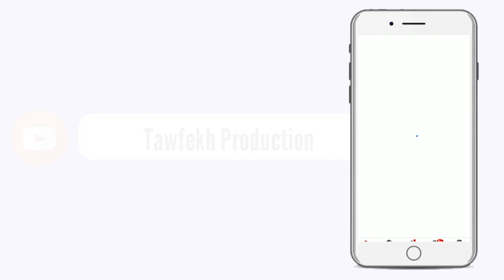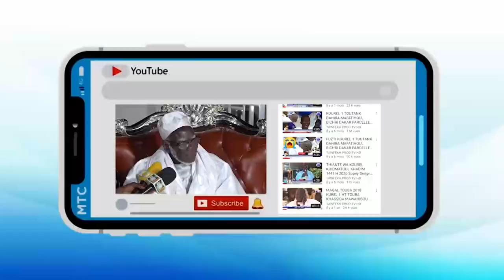Célébration du Magal Touba à Louga : " je pourrais dire que c'est un Ndiguël..."